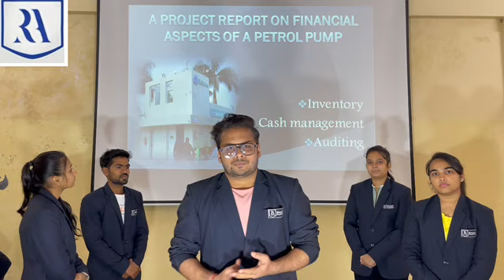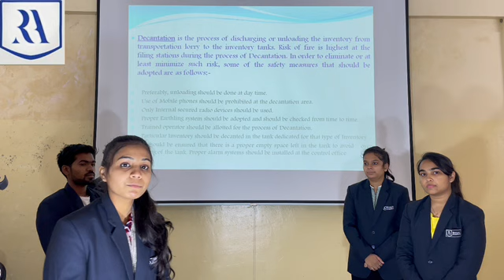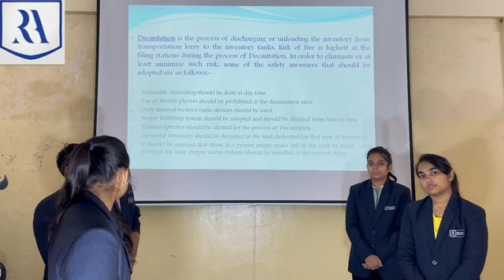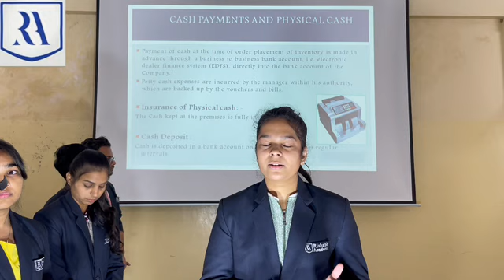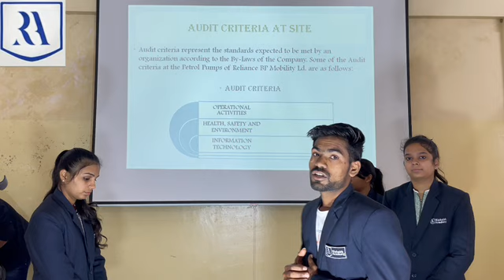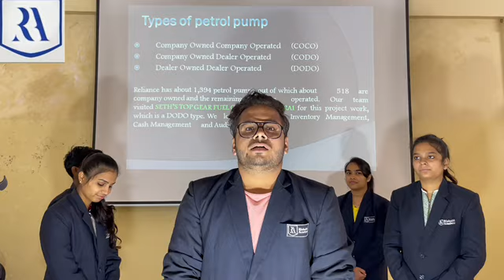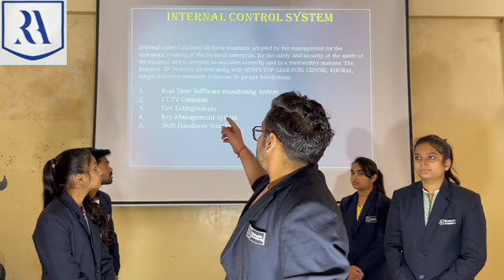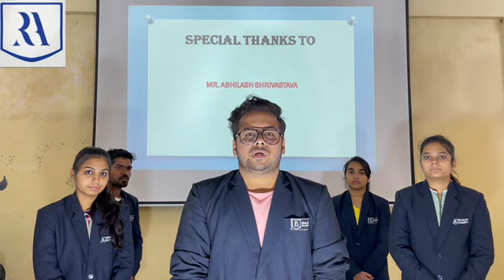Rishabh Academy College Presentation on Inventory Management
Visit to Reliance Petrol Pump